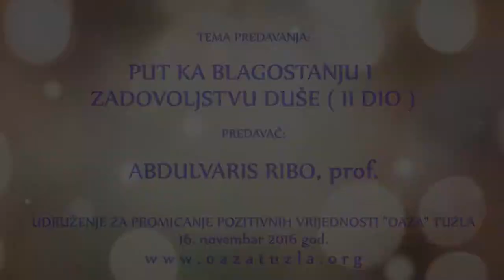PUT KA BLAGOSTANJU I ZADOVOLJSTVU DUŠE II DIO Abdulvaris Ribo, prof